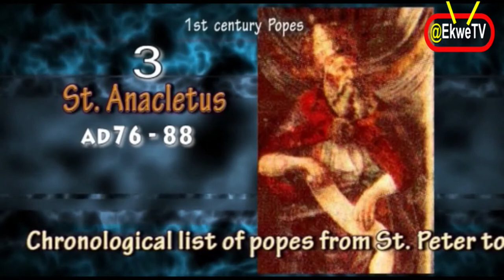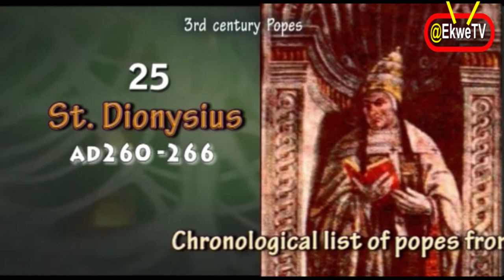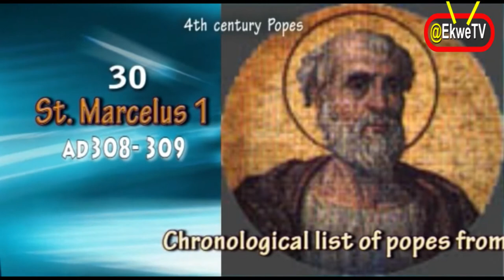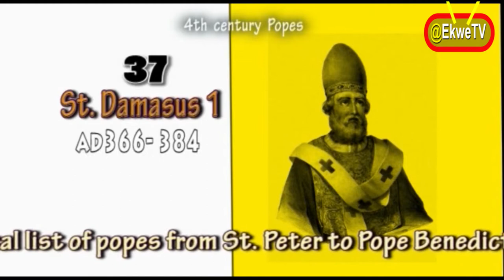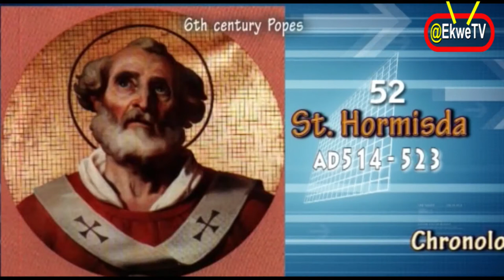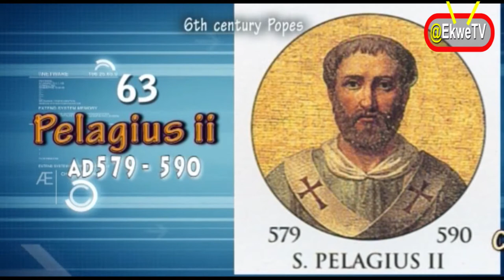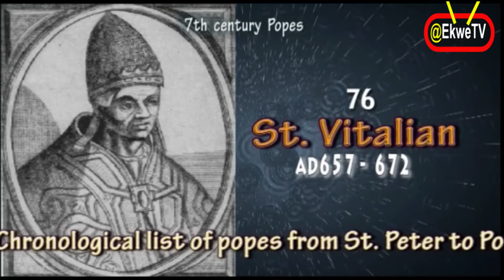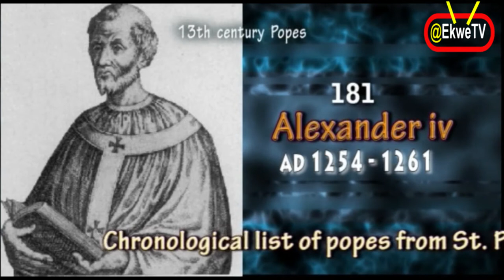THE POPES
The Popes as produced from "My Credo"